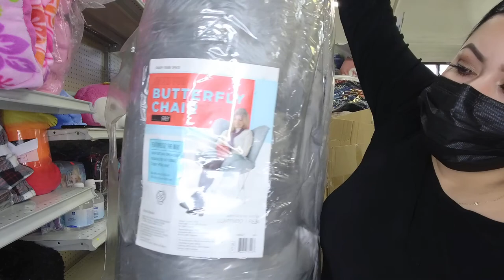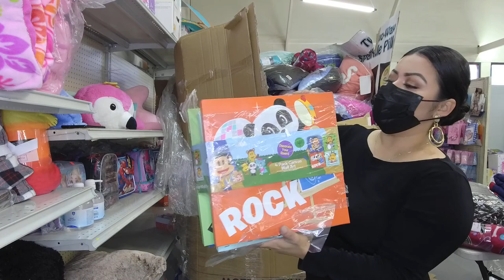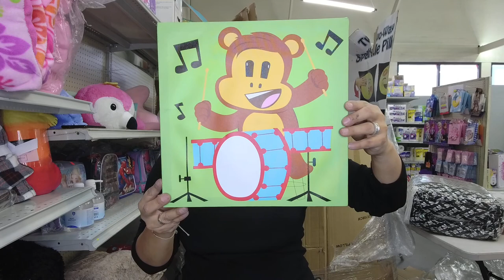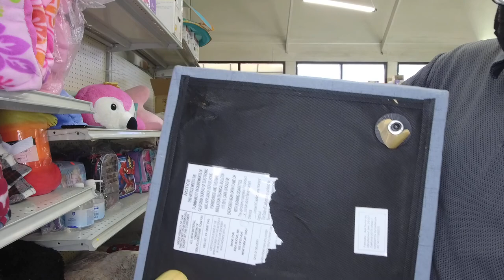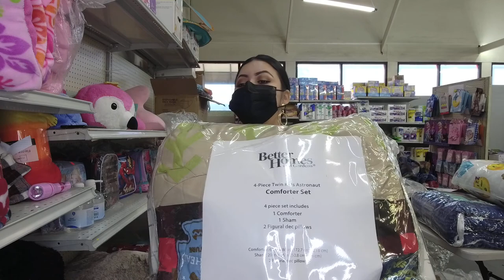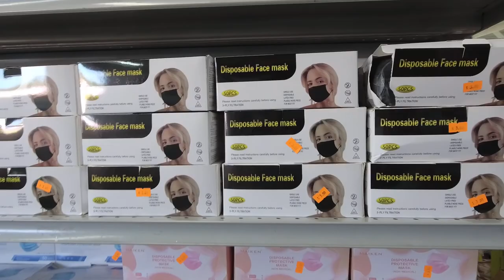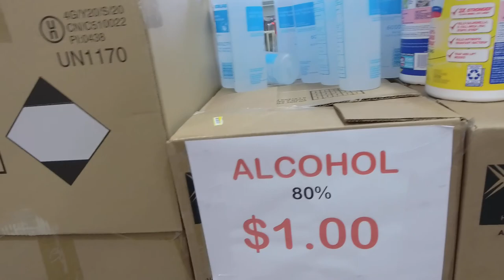unboxing a pallet of bedding products at Melo Store. Vlog 05